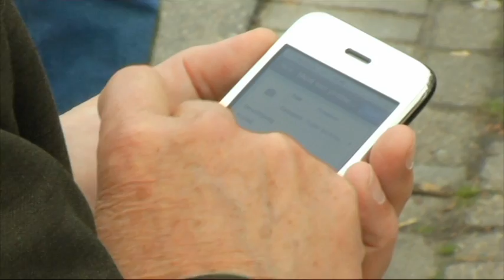iPhone-app voor losse tegels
Wie gebreken ziet als scheve stoeptegels of kapotte lampen, kan dat melden bij de Wijklijn. Dat kan door te bellen of door een formulier in te vullen op de website van de gemeente. Deze week is daar een nieuwe mogelijkheid bij gekomen. Een app.